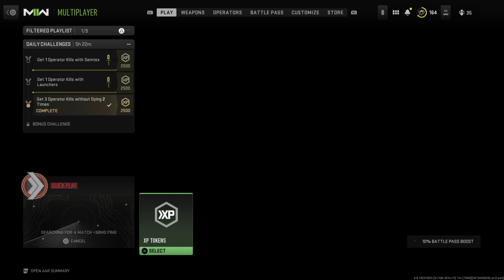SPR 208 golden